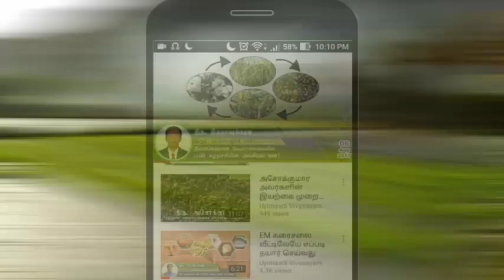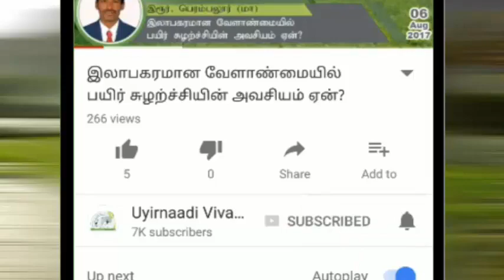வறட்சியிலிருந்து மாமரங்களை காப்பாற்றுவது எப்படி?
வறட்சியிலிருந்து மாமரங்களை காப்பாற்றுவது எப்படி?  - திரு. பிரிட்டோராஜ்
How to take care and saving Mango Trees during drought season - Mr. Brittoraj